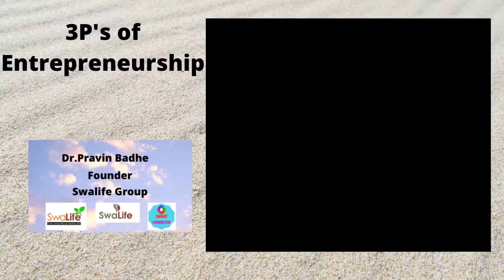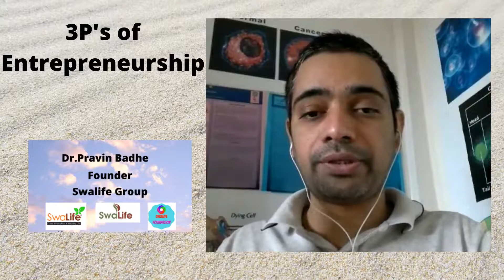3P's of Entrepreneurship